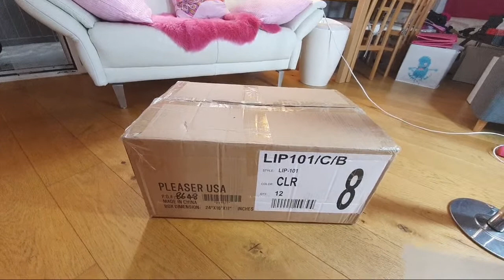Big Package from Pleaser USA is Coming!!!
Hello everybody, how are you all today 🥰. I just recieved a big package today.Came from Pleaser USA 🤩. Another New 5 pairs of Heels from Pleaser 😜. So another additional for unboxing 😂. The  snow in Switzerland never stop so I make some exciting short stream so come and check it. 🤩😜